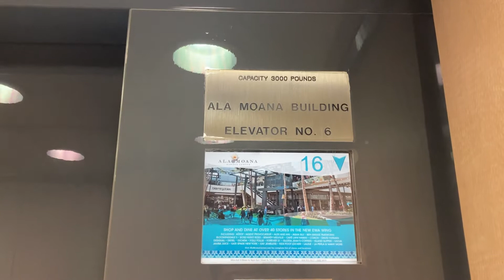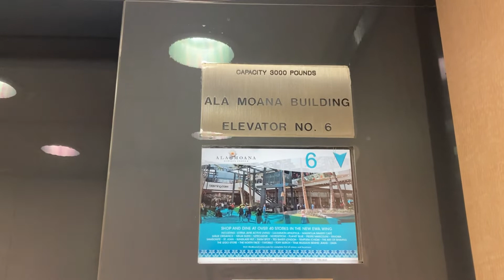9/24/22: Retake on the Otis Series 2 Traction Elevator at Ala Moana Building